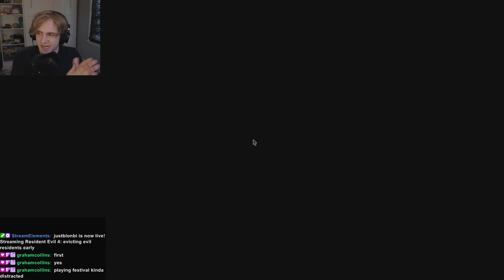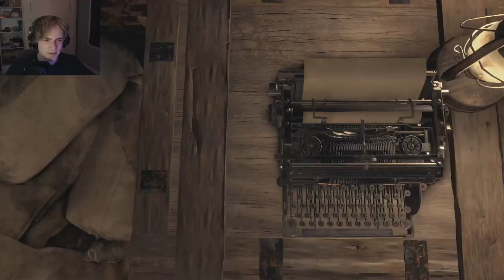evicting evil residents early (RE4 P.4)